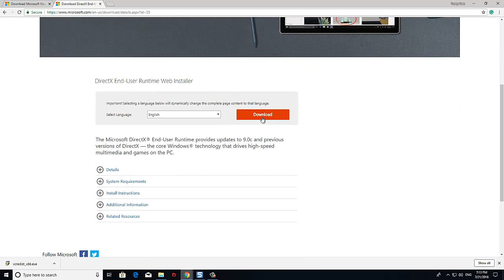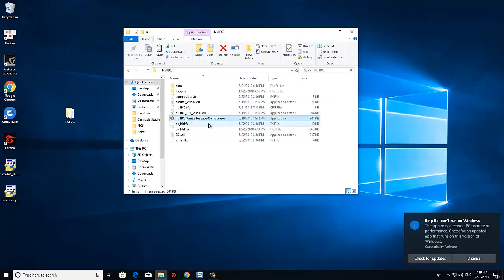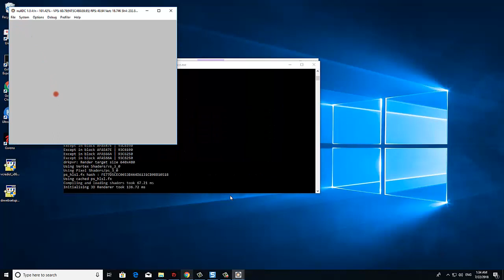How To Fix Unable to load drkPvr_win32.dll plugin Error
Download Visual C++ 2010 Runtimes & DirectX 9c Runtimes
If you get "Unable to load drkPvr_win32.dll plugin , errorlevel=-104" error when trying to start NullDC emulator you might have old and/or different versions of the runtimes mentioned earlier. Make sure to install the required Visual C++ 2010 and DirectX 9c Runtimes.